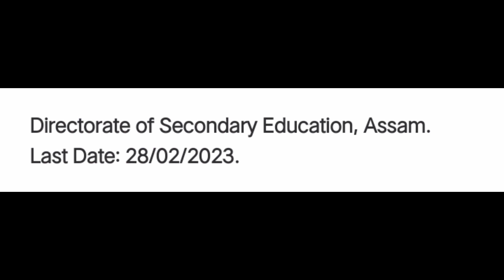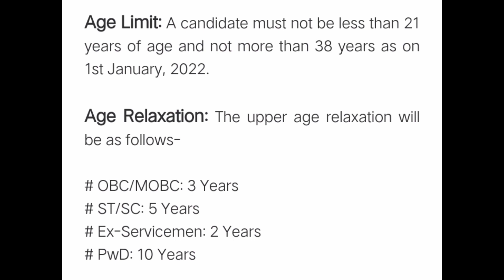DSE Assam Recruitment 20231503 Graduate Teacher পদ খালী হৈছে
DSE Assam Recruitment 2023// 1503 Graduate Teacher পদ খালী হৈছে